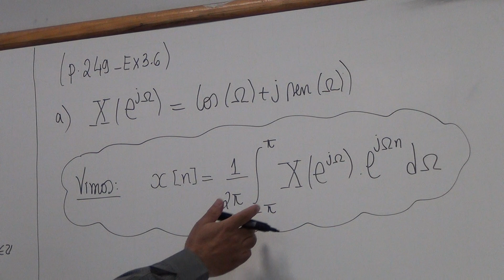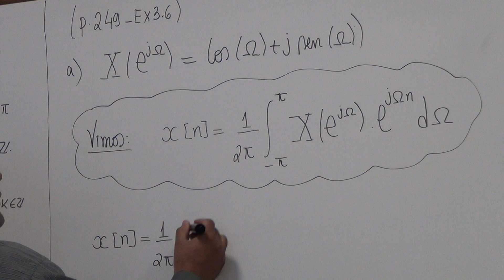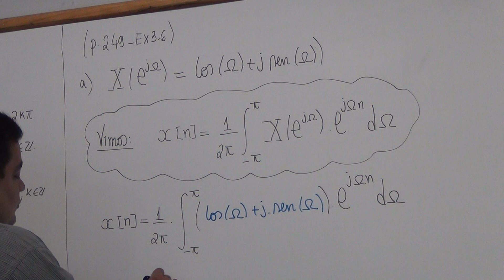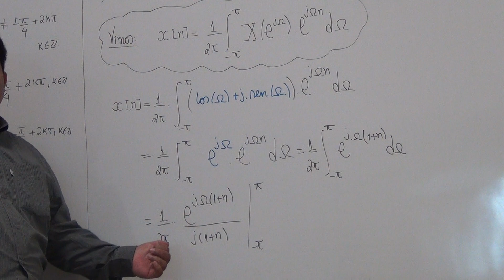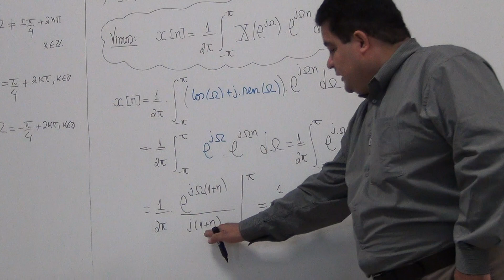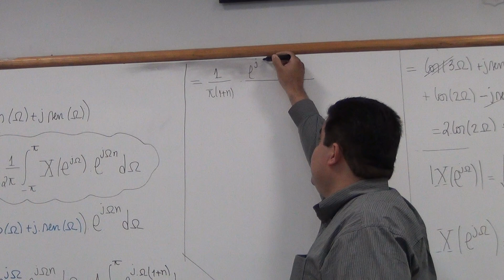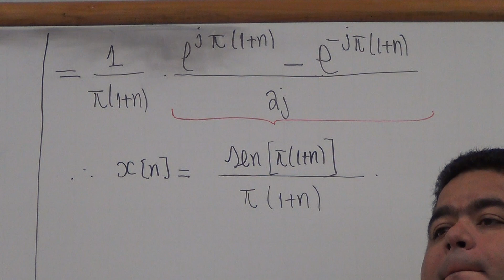[DTFT - p.249 Ex3.6 (a)] Transformada de Fourier a Tempo Discreto (Exercício)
--- Exercício resolvido sobre DTFT